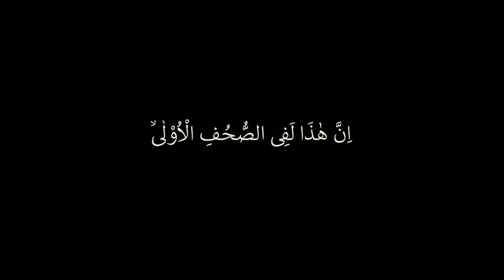Surat Al A'la ♥️ Abdul Rahman Al-Sudais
Surah Al-A'la
Adalah surat urutan ke-87 di dalam Al Qur'an. Surat ini juga memiliki jumlah ayat yang pendek yakni sebanyak 19 ayat. Surat Al-A'la diturunkan di kota Mekah dan juga termasuk ke dalam surat Makiyyah.